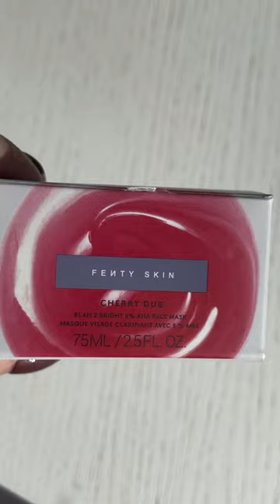New Fenty Skin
New Fenty Skin - Cherry dub mask and Hydra Vizor moisturizer